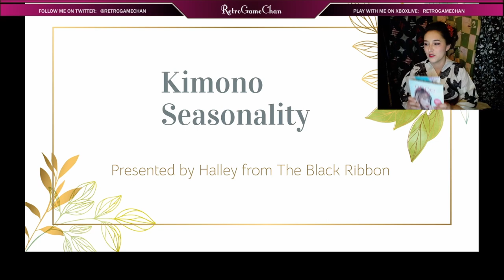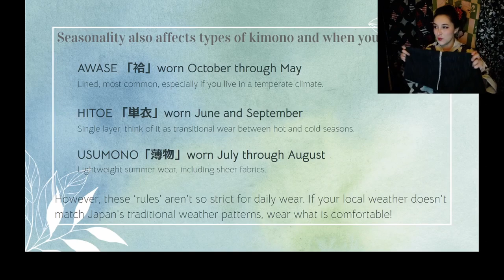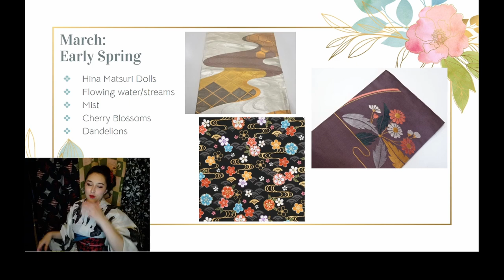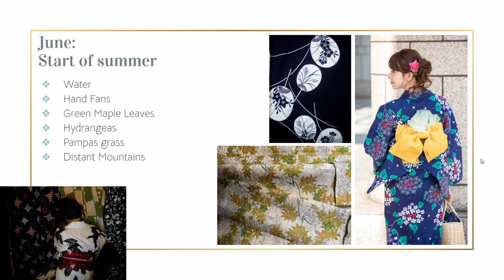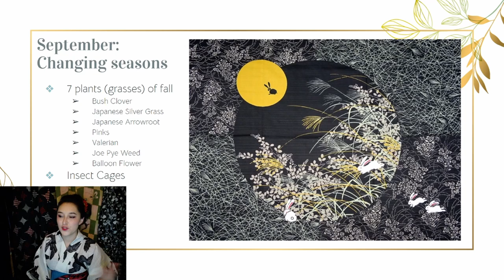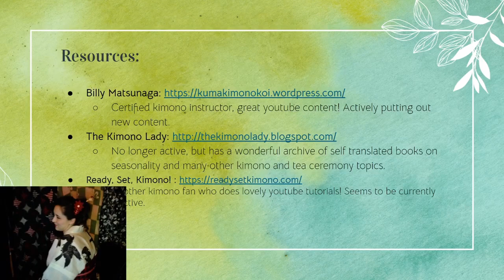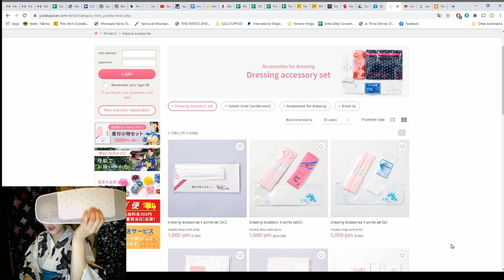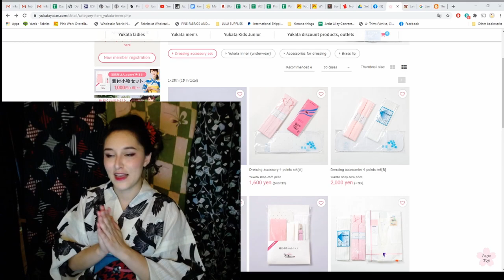Kimono 201: Seasonality and Motifs [Sea of Serenity]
Ever wonder if those floral, geometric, and animal motifs in traditional Japanese textiles have additional meaning? Let’s talk about how those relate to traditional Japanese clothing and the concept of seasonality!